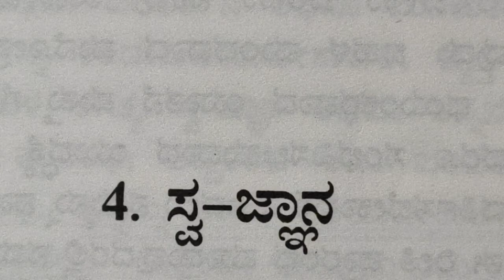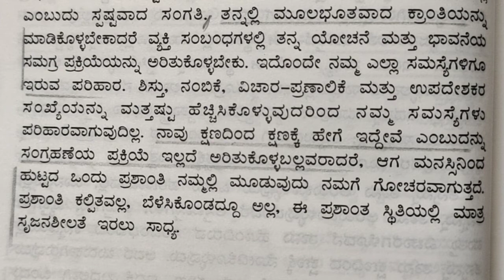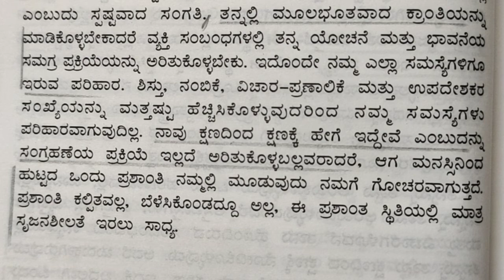ಸ್ವ - ಜ್ಞಾನ —ಜೆ . ಕೃಷ್ಣಮೂರ್ತಿ (Self - Knowledge) — J . Krishnamurti ಮೊದಲ ಹಾಗೂ ಕೊನೆಯ ಬಿಡುಗಡೆ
ಮೊದಲ  ಹಾಗೂ  ಕೊನೆಯ  ಬಿಡುಗಡೆ
— ಜೆ . ಕೃಷ್ಣಮೂರ್ತಿ